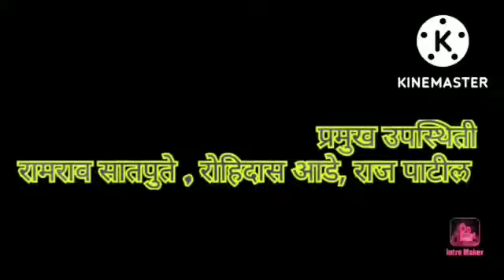केंद्रीय शिक्षण परिषद केंद्र पिपळा पंचायत समिती सावनेर.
केंद्र पिपळा पंचायत समिती सावनेर ची केंद्रस्तरीय शिक्षण परिषद नुकतीच संपन्न झाली.